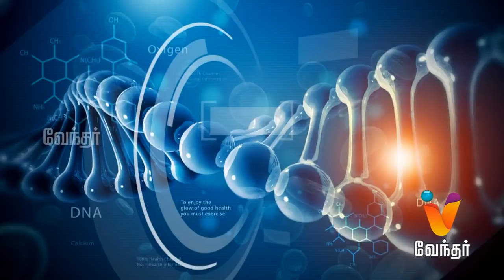Sugar level diet control - Hello Doctor [Epi 939]